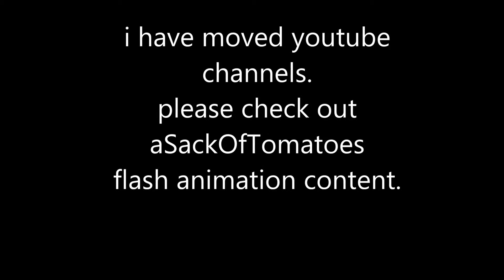Moved to aSackOfTomatoes